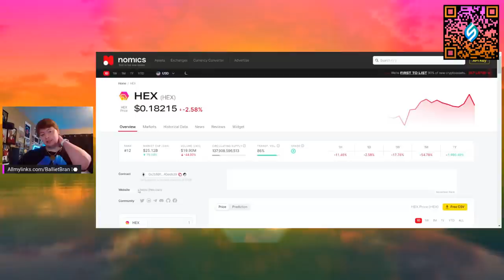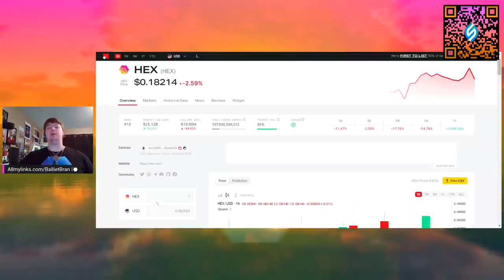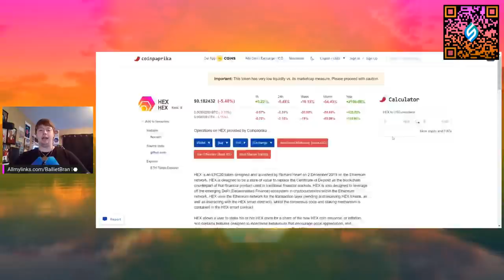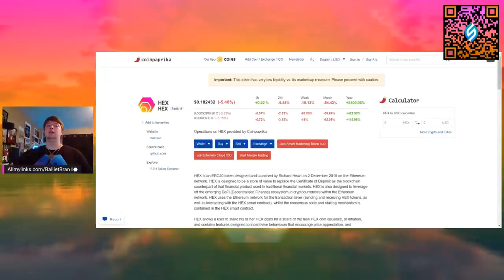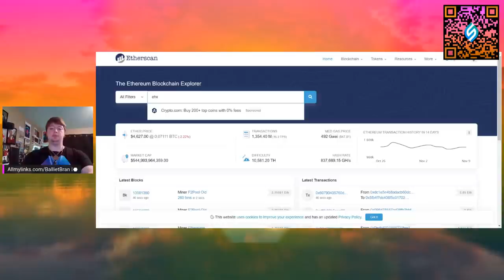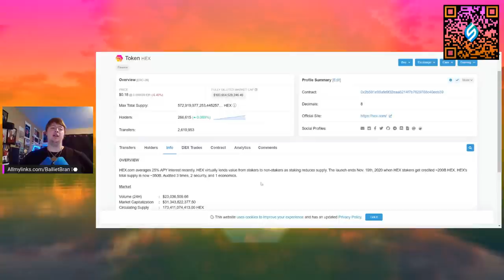NOMICS CHANGED HEX CIRCULATING SUPPLY & MY THOUGHTS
Allmylinks.com/BallietBran
BallietBran.com